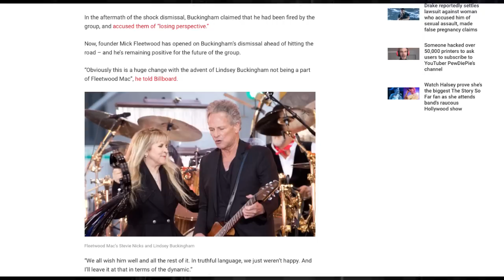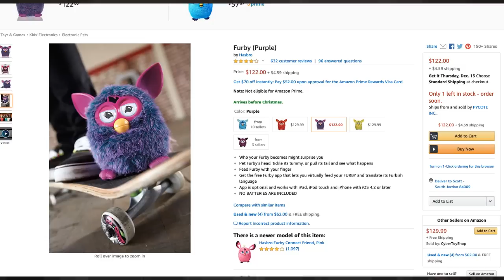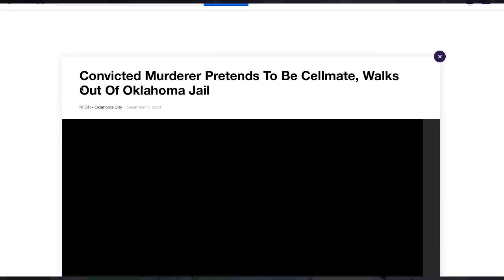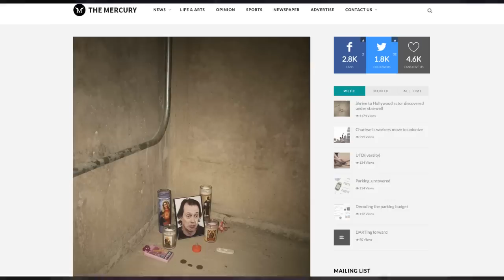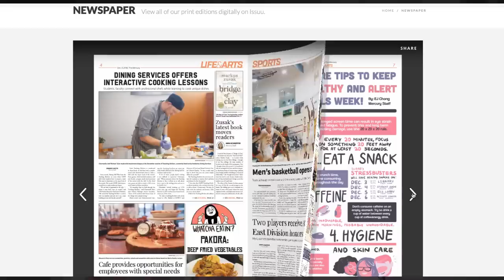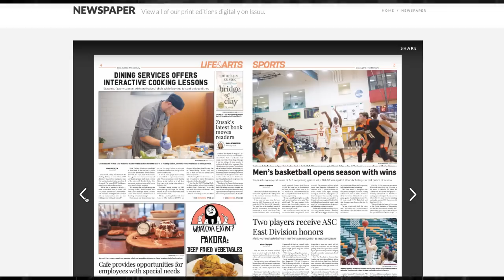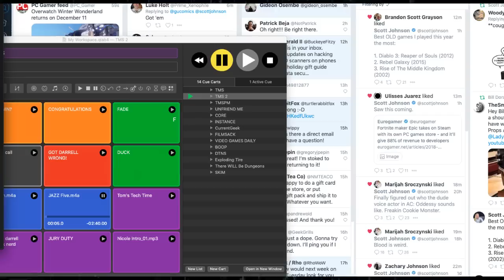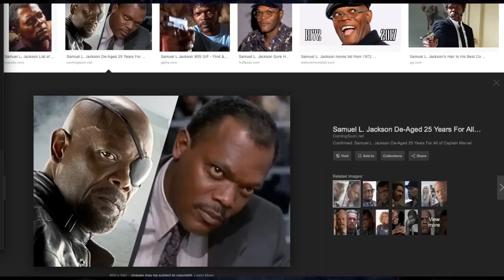TMS 1608: The Exscape of Rascal Penjarvis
What food is this? Mud lady wins! He just walked out! I think that's Clark! Steve Buscemi is well liked. Making THings with Bill and Jury Duty and more on this episode of The Morning Stream.